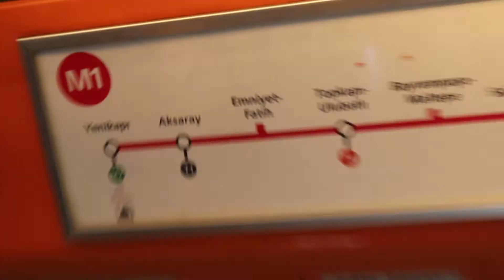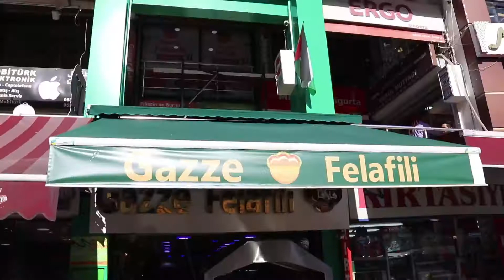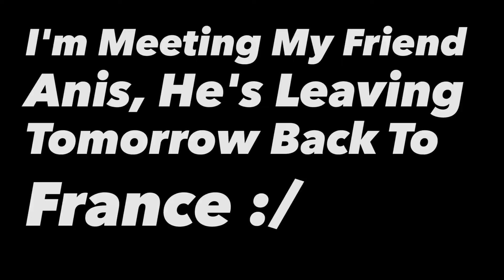Legs Workout, Falafel & Farwell Anis | Saif's Journey Ep 31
Day 31:
Week 7 Day 2: Legs Workout, Falafel & Farwell Anis | Saif's Journey Ep 31.

In this episode, I show you my legs workout, I increased the weight of my RM; Repetition  Max By 2 Kg's, then have falafel with my buddy before playing last game of chess against Anis, He'sleavinf to France Tomorrow, Farewell "Cher Ami" Anis.

1-Panthurr - Day-Glow
2-Tobu - Sound of Goodbye
3-Joakim Karud - Let's Go Surfing